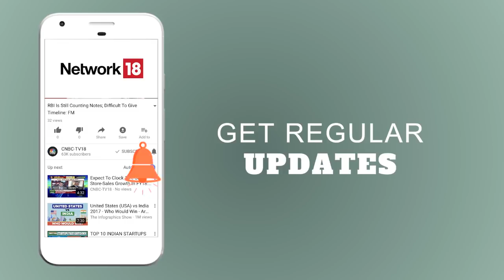Multibagger Stocks | Top 18 Stock Bets for the Year 2018 | CNBC TV18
Watch CNBC-TV18 marketwallahs with SP Tulsian, Prakash Diwan, Ambareesh Baliga & Mehraboon Irani as they pick the top 18 Multibagger Stocks for the year 2018.